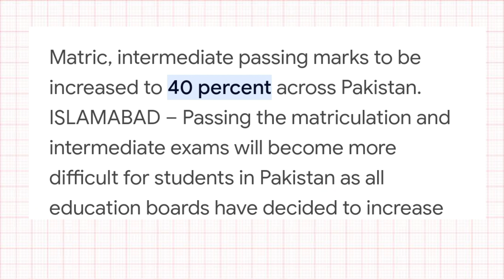Dark Reality of Pakistan Education System | Mr Ad khan 2